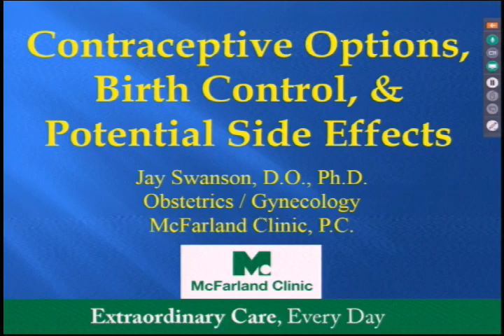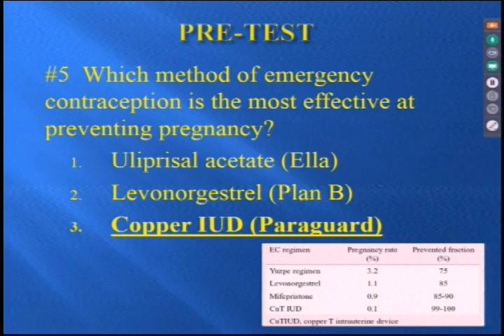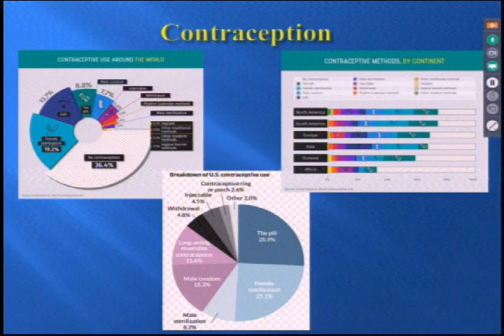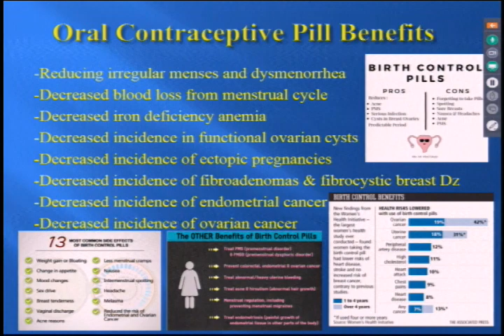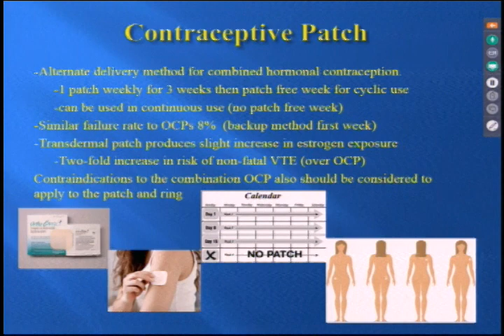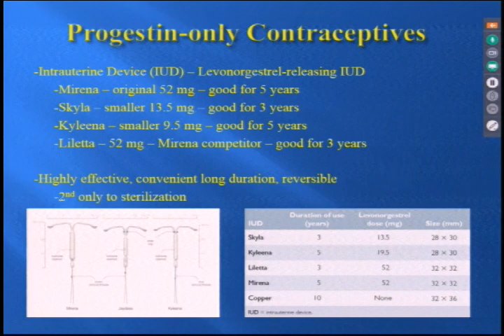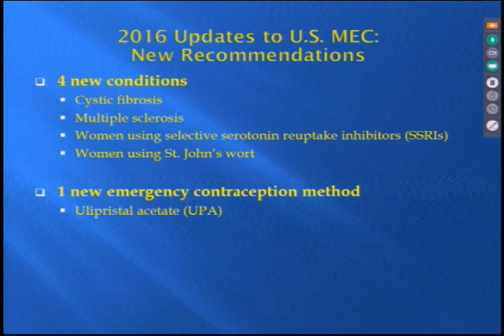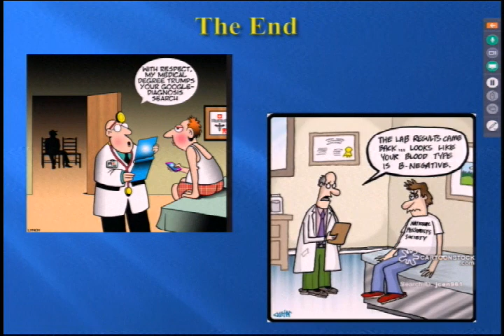Contraception Options 1/30/19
Jay Swanson, DO, Obstetrics & Gynecology
McFarland Clinic